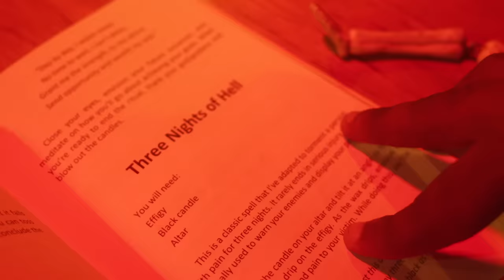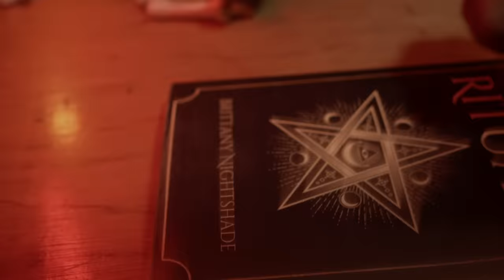RajahWild, Bayka - Hell Will Raise | Official Music Video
Rajah Wild Performing New Hit Single ‘Hell Will Raise’

Produced By: Unapologetic Muziq X ChaddyDon Records X Zimi
Directed By: KdVisualsXShotByDeth
Mixed By: Franc White
Follow RajahWild On Instagram :